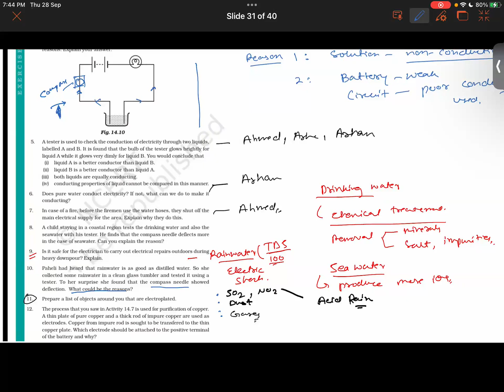Learnivio | Science Lect 8th S1 28-09-2023